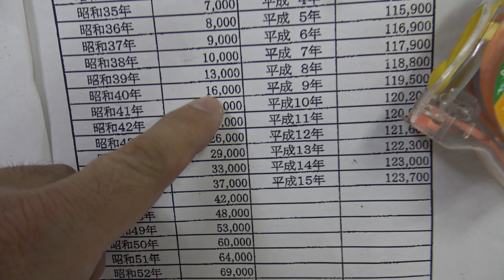ディアパソンピアノ 125型愛知県にお嫁入り！ ぴあの屋ドットコム